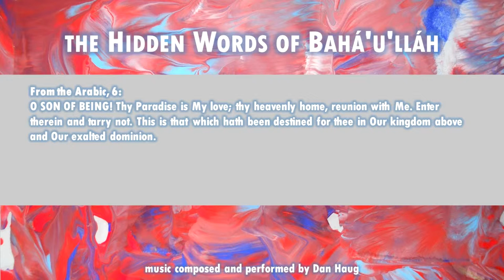The Hidden Words of Bahá’u’lláh: Arabic 6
From the Arabic, 6:
O SON OF BEING! Thy Paradise is My love; thy heavenly home, reunion with Me. Enter therein and tarry not. This is that which hath been destined for thee in Our kingdom above and Our exalted dominion.

Available...